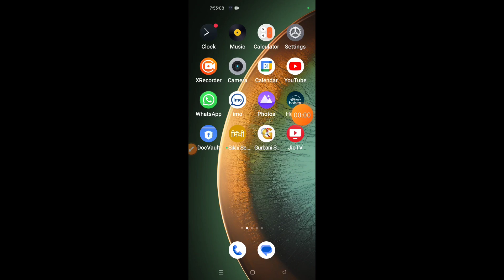How to set screen off time in Realme 13 Pro Plus 5G || Realme 13 Pro Plus 5G auto screen off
Hello dosto, aaj maine is video me bataya hai ki Realme 13 Pro Plus 5G me auto screen off time kaise set karte hain, dosto Realme 13 Pro Plus 5G me screen off time set karna bahut hi aasan hai. Agar aap bhi janna chahate hain ki Realme 13 Pro Plus 5G me auto screen off time kaise set karte hain to is video ko pura dekhiyega, thanks friends.

Hello friends, in this video, I've explained how to set the auto screen off time on Realme 13 Pro Plus 5G. Setting the screen off time on Realme 13 Pro Plus 5G is very easy. If you want to know how to set the auto screen off time on Realme 13 Pro Plus 5G, be sure to watch this entire video. Thanks, friends.